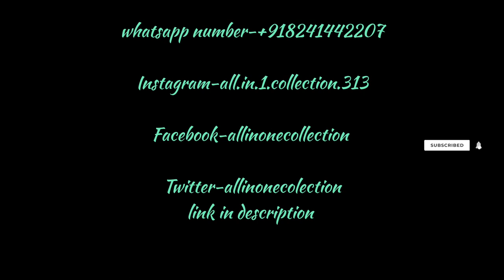ladies footwear (part1)